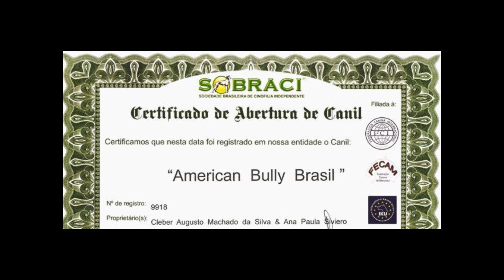Filhotes de American Bully Lamborguinni Vs Trator - Canil American Bully Brasil